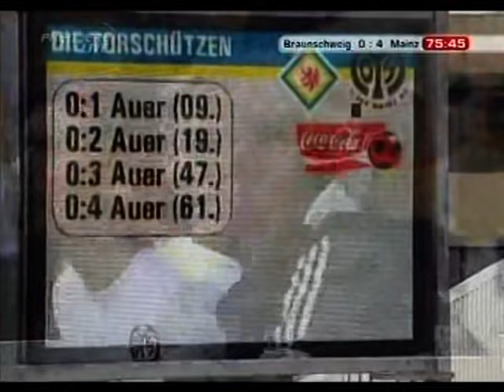Eintracht Frankfurt 6:3 gegen Reutlingen - Aufstiegskonferenz 2003 (2. Halbzeit)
Die legendäre Aufstiegskonferenz in voller Länge.

2. Bundesliga, 2002/2003, 34. Spieltag

Sonntag, 25. Mai 2003, 15:00 Uhr, Waldstadion, Frankfurt am Main

Besucher: 25000
Schiedsrichter:  Hartmut Strampe (Handorf)

08:52 - 53' - 3:2   Bashiru Gambo
12:07 - 56' - 3:3   Patrick Würll
39:03 - 83' - 4:3 - Bakary Diakité
45:45 - 90' - 5:3 - Bakary Diakité
48:49 - 93' - 6:3 - Alexander Schur